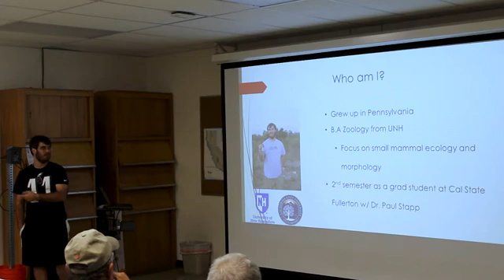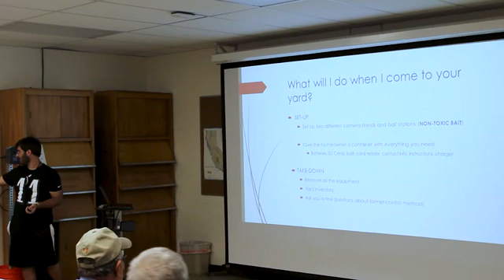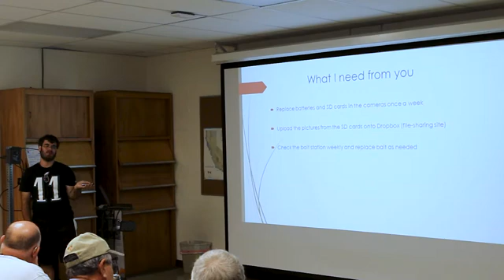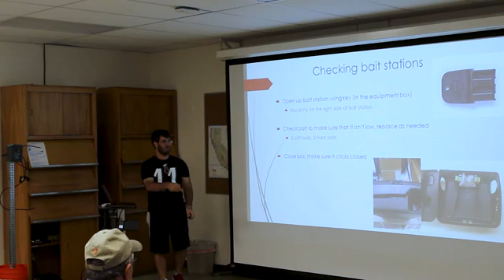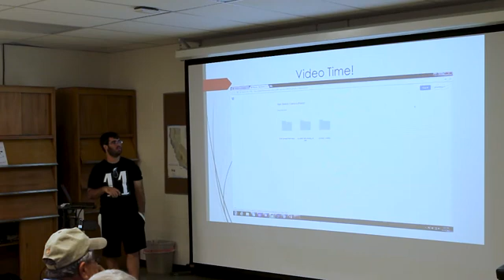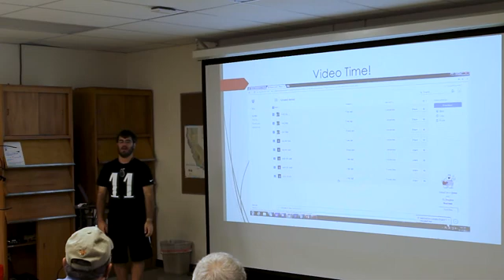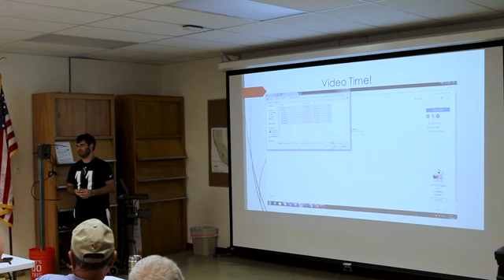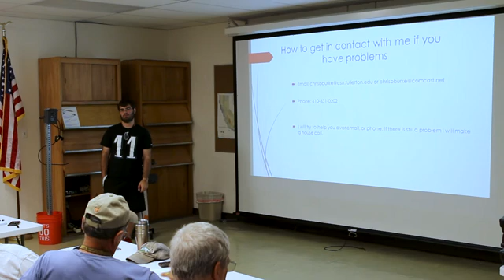Backyard Pest Project